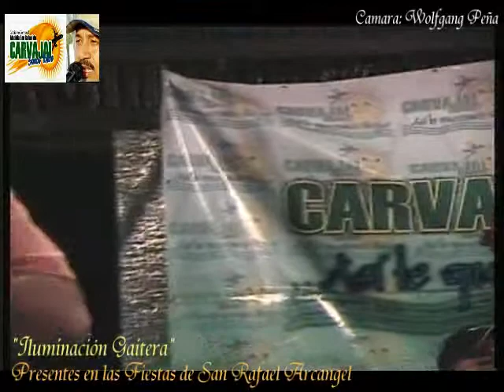ALCALDIA COMUNAL DE CARVAJAL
Marcos Montilla
HECHOS Y NO PALABRAS
ILUMINACIÓN GAITERA PRESENTE
Sin lugar a dudas, "Iluminación Gaitera" ofreció una presentación de lujo en la "SERENATA A SAN RAFAEL ARCANGEL"; en donde los amantes de la "reina del folklore" escucharon los éxitos, como "Toda una vida", entre otros temas; agrupación que vino acompañado del "solista de solistas" Danelo Badell, el popular "Caballero de la Gaita", junto a Luis Ángel Aguirre, Adolfo Ochoa, Adrián Guerra, entre otros.
El conjunto gaitero "Iluminación Gaitera" proveniente de Maracaibo, estado Zulia, estuvo presente gracias al apoyo institucional al Instituto Municipal de Cultura de la ALCALDIA DE CARVAJAL brindado por la Gobernación del estado Zulia en la persona de su gobernador, Dr. Pablo Pérez Álvarez, a través de las Dirección de Cultura de dicha región, contando a su vez con las gestiones del diputado electo Julio Montoya.
Además hubo la presentación en escena del grupo de música popular bailable "Akuntapa" y del concierto del "Mariachi México", con el mejor espectáculo de música azteca, quienes entonaron varios temas en su honor.
DIOS LOS BENDIGA por tan hermoso regalo cultural.
CARVAJAL CAPITAL CULTURAL DEL ESTADO TRUJILLO!